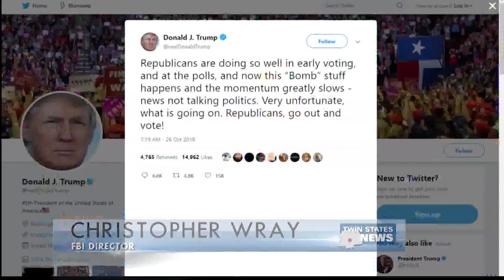Florida Man Arrested In Conection to Mail Bombs